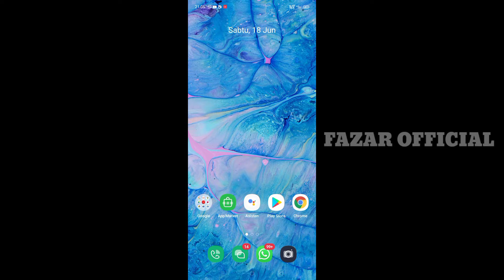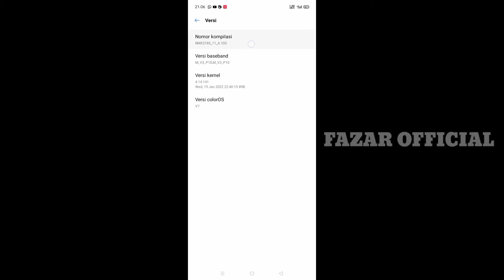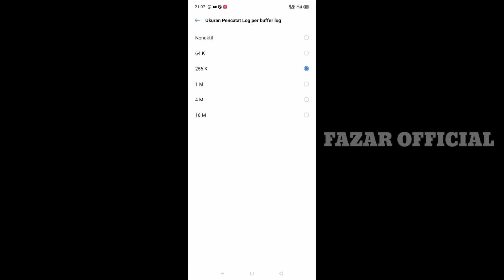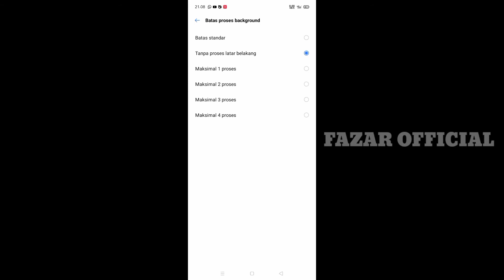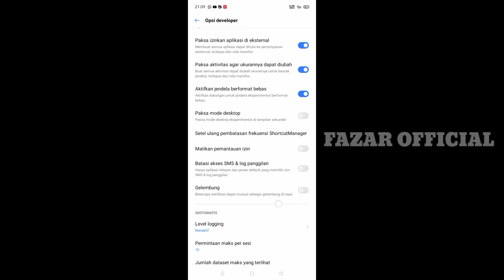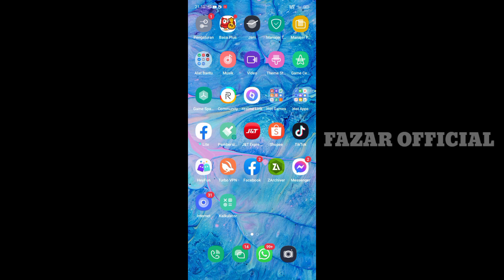CARA MENGATASI perekam layar hilang sendiri di hp realme | Ini solusinya!!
Assalamualaikum wr.wb
Hallo,, subscriberku dimana pun kalian berada semog di beri kesehatan dan rizki yang berlimpah amiiinnn..

Okeeyy.. video tutorial kali ini fazar official memberi solusi atau cara bagaimana mengatasi rekam layar menghilang /force close, banyak sekali yang mengalami hal ini . Biasa nya masalah rekam layar menghilang sendiri ini terjadi ketika merekam saat main game ..

Mengatasi rekam layar yang menghilang kali ini tidak harus mengunduh aplikasi atau rood, mengatasi rekam layar atau /force close ini.

Kalian tinggal masuk ke settingan hp bawaan kalian. Video di atas adalah cara mengatasi rekam layar yang menghilang sendiri sudah mimin jelaskan.

Alat record :
Hp : Realme c11
Edit : kinemaster mod
Thubnail : Pixelab

Silahkan Tonton video lainya di chanel ini !

Tag. (Abaikan)